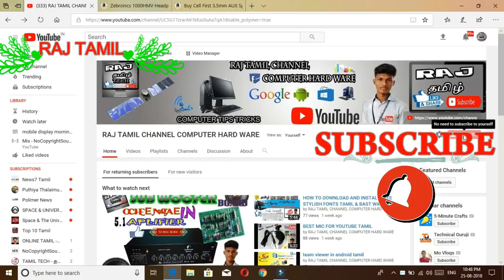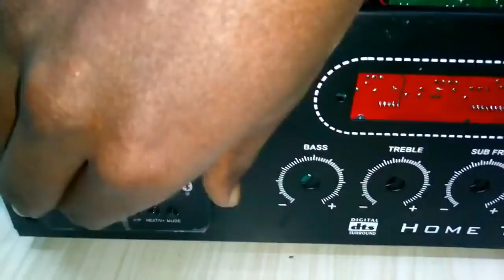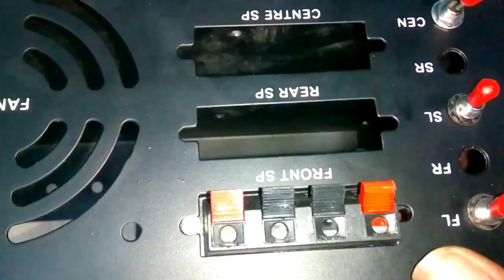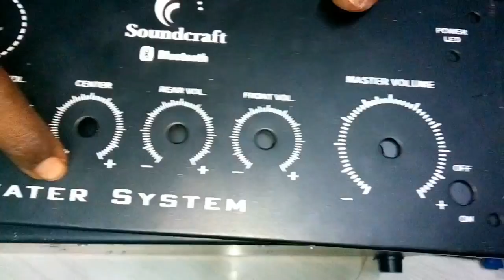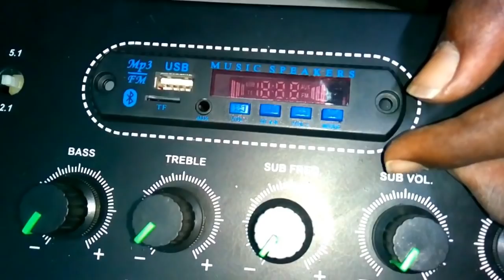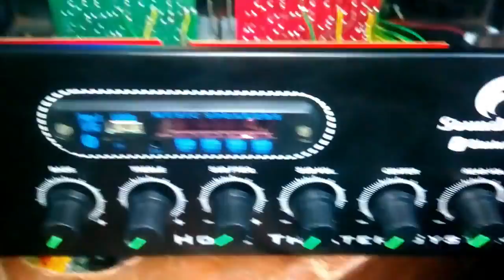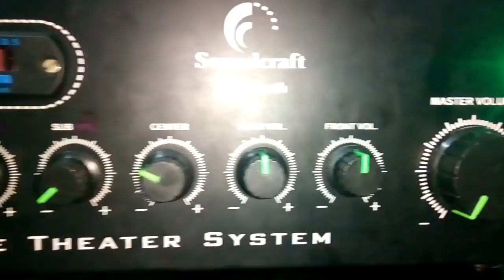How to make 6.2 hometheter amplifier assembling full explaining video in tamil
WARNING
How to make 6.2 hometheter amplifier assembling full explaing video in tamil

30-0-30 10a puer copper E core transformer 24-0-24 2a ,12-0-12,0-12v 4out

50000mfd 100v capacitors 4 in rectifier

maharaja bass,treble board

maharaja subwoofer and surrounding board

maharaja mosfet 300+300+300 2 board

maharaja mosfet mono 300+300 2 board

usb 5volt power supply board

mp5 player usb board 1

usb blutooth board 1

cooling fan 2